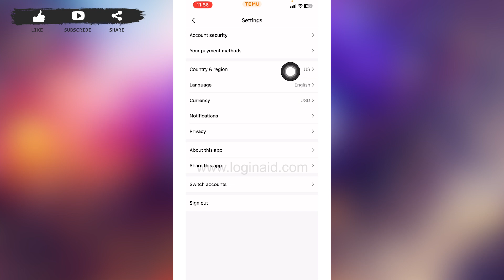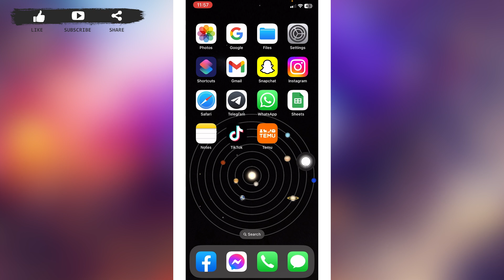How To Delete Temu Account Permanently 2023 | Close Temu Account Permanently | Temu App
A video guide for the process to delete Temu account permanently.